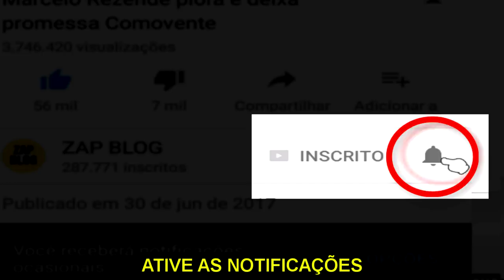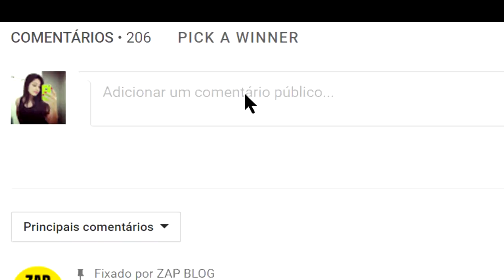Sílvia Abravanel DE.RRU.BA Mara Maravilha, que Perde o comando de programa do SBT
Sílvia Abravanel comanda o Bom dia e Cia Ao vivo, A noticia que surgiu que Mara Maravilha foi escalada para cobrir férias da Filha de Silvio santos, porém tudo mudou, Sílvia Abravanel conversou com Silvio santos e decidiram quem irá apresentar o programa no Sbt no lugar dela, veja o vídeo completo: